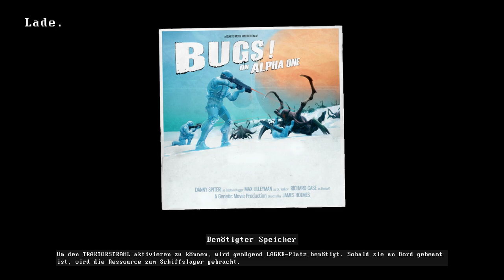Genesis Alpha One - Stahl Union - Was bist den DU? - 6 - Deutsch German